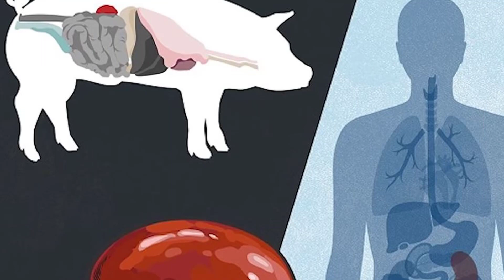Google is starting work on blockchain,REDDIT FOUNDER SAYS 90 OF GAMES WILL PAY U,samsung s22 telugu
Tech News in Telugu